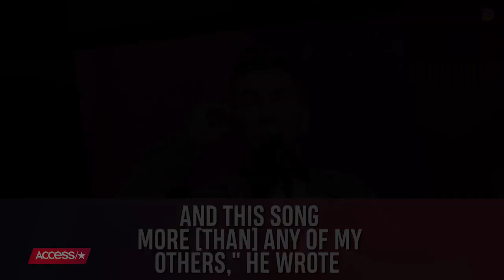Andy Grammer Forgets His Lyrics On 'Live With Kelly And Ryan': 'Holy S**t!'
Andy Grammer may have delivered his most memorable performance yet. The singer forgot his own lyrics mid-performance on "Live with Kelly and Ryan" and even asked for a do-over before realizing he was already on the air. Despite also dropping an s-bomb, Andy handled the flub like a total pro – with a little help from Ryan Seacrest! The co-host joined his pal onstage to help him finish the song, and Kelly Ripa pointed out a welcome bright spot to the gaffe: "You are going to sell the hell out of that record!"

Andy Grammer Forgets Lyrics On 'Live With Kelly And Ryan': 'Holy S**t!'